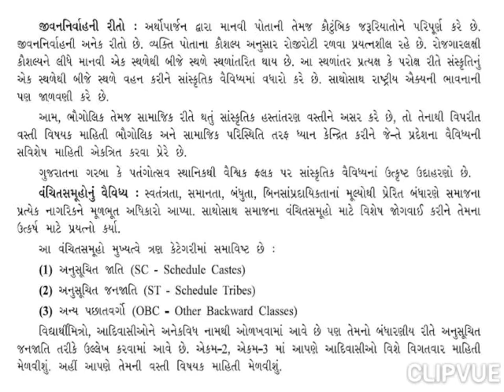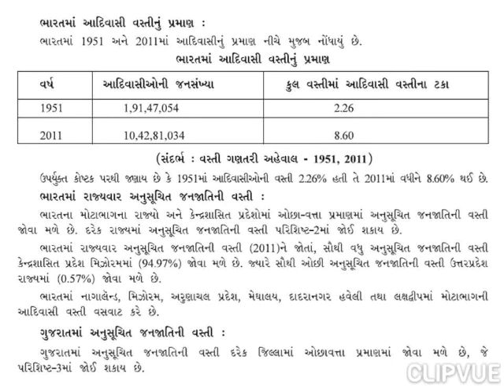12 ARTS SAMAJ CH 1 LEC 1.2